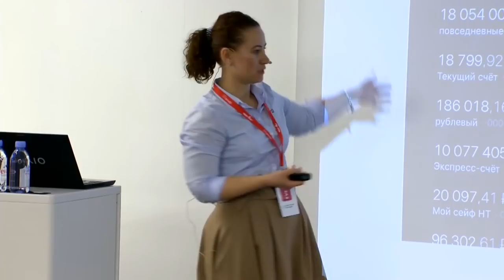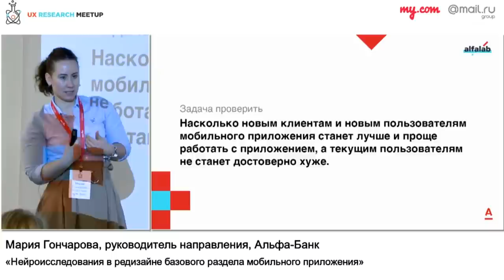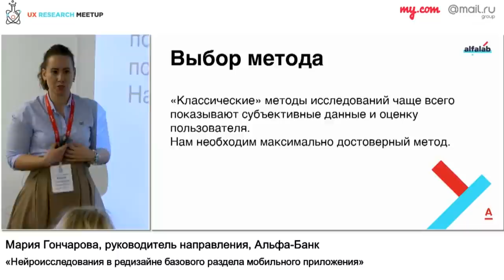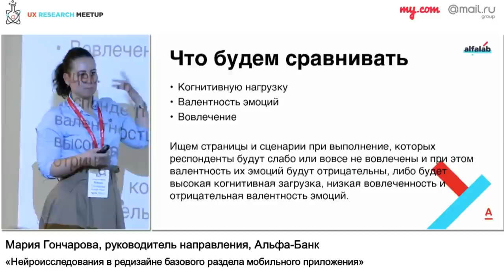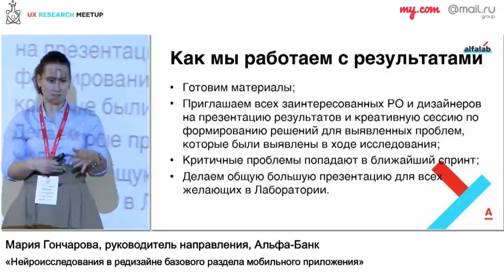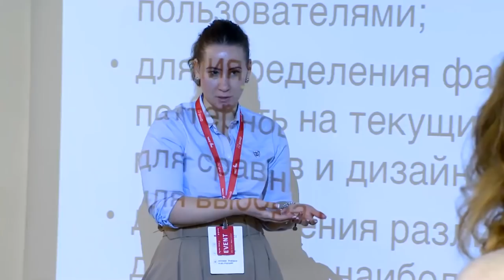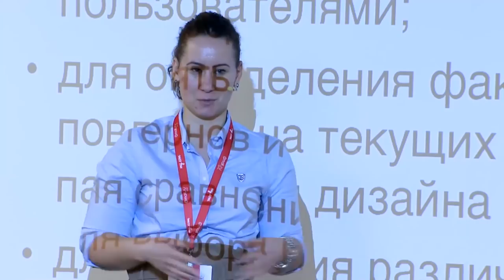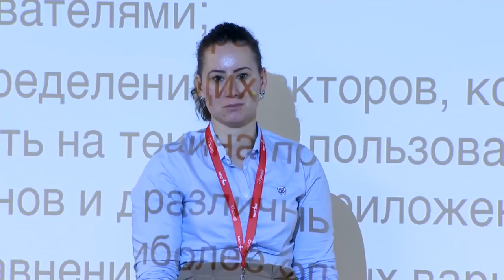Нейроисследования в редизайне мобильного приложения | Технострим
Мероприятие: UX-Research Meetup 9, 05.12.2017
Выступающий: Мария Гончарова, руководитель направления, Альфа-Банк

В своем выступлении Мария расскажет, почему стандартных методов исследований недостаточно для решения текущих задач в мобильном приложении для физических лиц; когда стоит использовать нейроисследования, а когда использование более простых методов будет более оправданным. Из доклада слушатели также узнают, что коллеги из Альфа-Банка проверяют в рамках нейроисследования и что планируют делать с полученными данными, а также с каким сложностями они столкнулись и как их решают.